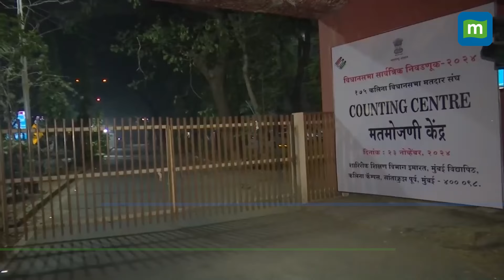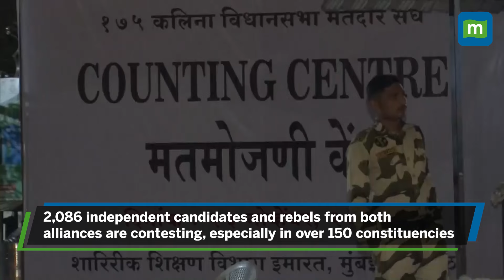Maharashtra Assembly Elections: Security Beefed Up As Counting Of Votes Begins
The counting of votes for the Maharashtra assembly elections will begin on Saturday at 8 am, with attention on the race between the BJP-led Mahayuti coalition and the opposition Maha Vikas Aghadi (MVA) alliance. Voter turnout in the November 20 elections was 66.05%, up from 61.1% in 2019. Kolhapur recorded the highest turnout at 76.63%, while Mumbai island city had the lowest at 52.07%. The Nanded Lok Sabha bypoll will also be included in the vote counting. A total of 288 counting centers have been set up, with 288 observers and additional tables for postal ballots and Electronically Transmitted Postal Ballots (ETPBS). The election saw a 28% increase in candidates, with 4,136 contesting, including 2,086 independents and rebels. Shiv Sena’s Shaina NC expressed confidence in Mahayuti's victory, citing beneficial government schemes, while MVA’s Manisha Kayande expressed hope based on the party's work under CM Shinde.